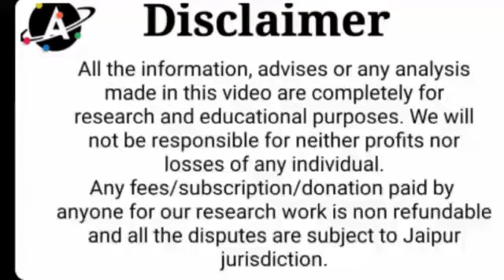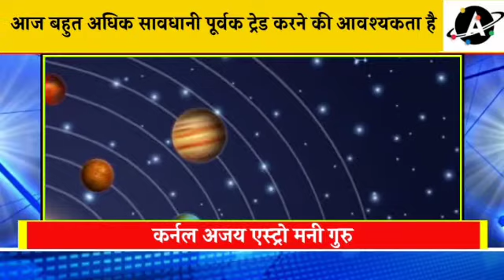मसालों की रानी हल्दी में मजबूती के संकेत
कर्नल अजय की आज की सलाह
सरसों में क्या करें ?
क्या हो जीरे को लेकर रणनीति ?
किस कमोडिटी में दांव लगाऐं ?
सोना ऊपर या नीचे ?
सोने में खरीददारी या बिकवाली ?
ग्वार में क्या हो रणनीति ?
ग्वार में खरीद करें या बिकवाली ?
ग्वार में तेजी या मंदी ?
बेसमेटल का कैसा रहेगा बाजार ?

Trading Call on
Agri Commodities
Jeera
Sarson
Mustard
Gold
Silver
Guar
Metals
Intraday trade policy

Fate of Infosys, Canra bank and Gold/ Impact of Retrograde Planets on Nifty

1. VISA, MASTERCARD, AMERICAN EXPRESS

2. YOU CAN ALSO ADD FUNDS TO YOUR GOOGLE PLAY ACCOUNT/PLAYSTORE BY PAYTM OR ANY OTHER PAYMENT METHODS AVAILABLE IN PLAY STORE AND THEN JOIN.

Stock Market Live, Intra day Stock Market , Investment Tip, Nifty Today, Nifty Analysis

१. वीज़ा, मास्टर्कार्ड, अमेरिकन इक्स्प्रेस

२. आप अपने गूगल प्ले/पलयस्टोरे अकाउंट में paytm या किसी और payment methods से फंड add कर सकते है।

Watch All the Latest Commodity Market Updates and Mandi News/MandiNews/MandiBhav/Agri Commodity